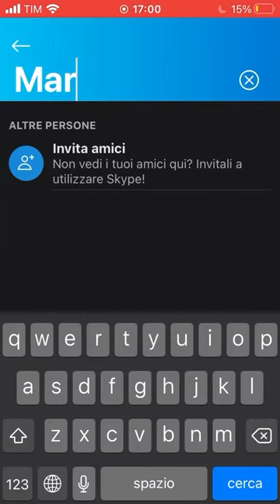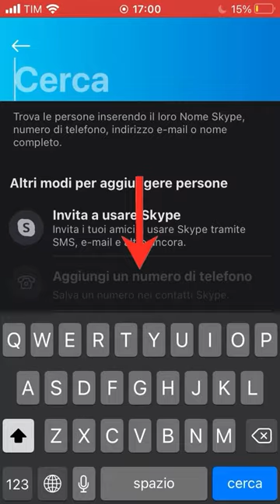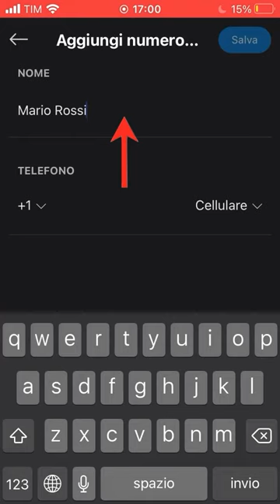Tutotial Bergamo Aiuta - Skype (Gestione contatti)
La III M del Liceo Scientifico Statale "Filippo Lussana" ci mostra come gestire i nostri contatti con Skype